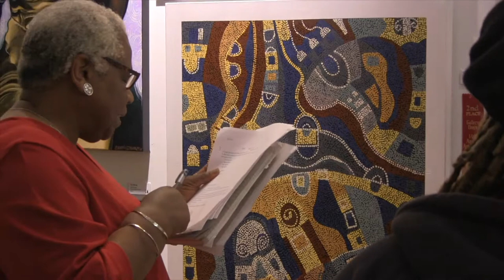Poet: Georgia McDade; Painting: When They Buried Us